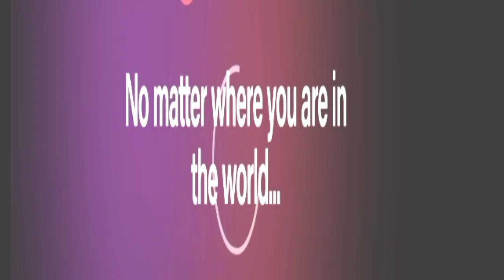interesting facts about cats/ cats amazing facts/real facts about cats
18% of households in the UK own a cat, but there's still so much that we don't know about them. From the unusual way they walk, to how big the largest cat is, we bet you haven't heard some of these fun feline facts!

Cats are an enigma that have captured the hearts of people for thousands of years. Their mysterious personalities and adorable looks have made them an incredibly popular pet, and according to a survey 18% of households in the UK alone are ruled by a cat. With so many cats around us, surely that would mean that everyone knows everything possible about them, right? Wrong! There are so many interesting facts about cats that you probably haven’t heard of, from the world’s largest cat, to the surprising way they walk.

Keep reading to find out more. We bet you haven’t heard some of these cat facts!

Fun and interesting facts about cats

1. The oldest known pet cat existed 9,500 years ago

This interesting fact about cats is guaranteed to wow at your next dinner party. Did you know that originally it was thought that Egyptians domesticated the cat? But in 2004, French archaeologists discovered a 9,500 year old cat grave in Cyprus. This makes this the oldest known pet cat and it predates Egyptian art about cats by over 4,000 years!

. Cats spend 70% of their lives sleeping

If you thought cats spent a lot of their lives sleeping, you’d be right. According to Veterinary Hub, Cats actually spend 70% of their lives sleeping, which works out to around 13-16 hours a day. It’s a cat’s life!

3. A cat was the Mayor of an Alaskan town for 20 years

An orange tabby cat called Stubbs was the mayor of Talkeetna, a small town in Alaska for 20 years! He had several uncontested elections and although he didn’t hold any legislative power, he was loved by locals and tourists alike.

4. The record for the longest cat ever is 48.5 inches

Domestic cats are usually considered to be quite small and dainty creatures. But did you know the world’s longest cat was a Maine Coon called Stewie, and was measured at 48.5 inches? Whereas, the record for the tallest cat belonged to Arcturus at a whopping 19.05 inches tall! Those are some big cats.

5. The richest cat in the world had ?7 million

The richest cat in the world according to Guinness World Records is Blackie. When his millionaire owner passed away he refused to recognise his family in his will and instead gave his 7-million-pound fortune to Blackie! We can’t believe that interesting cat fact!

. Cats walk like camels and giraffes

Have you ever noticed that cats walk like camels and giraffes? Their walking sequence is both right feet first, followed by both left feet, so they move half of their body forward at once.

Camels and giraffes are the only other animals to walk this way. Don’t believe us? Take a look at this video!

7. Isaac Newton invented the cat door

The scientist is most famous for calculated gravity, but it’s also believed that Isaac Newton invented the cat door. How Stuff Works writes that when Newton was working on his experiments at the University of Cambridge he was constantly interrupted by his cats scratching at the door. So he called the Cambridge carpenter to saw two holes in the door, one for the mother cat and one for her kittens! Apparently these holes can still be seen at the university today.

8. In 1963 a cat went to space

You’ve heard of monkeys and dogs in space, but did you know that a cat braved the great unknown too? On October 18th 1963 Felicette, also known as ‘Astrocat’ was the first and only cat to go to space.

9. Ancient Egyptians would shave off their eyebrows when their cats died

According to Ancient History Encyclopedia, Herodotus wrote in 440BC that when a pet cat died in Ancient Egyptian times the family members would shave off their eyebrows in mourning. Now that’s an interesting cat fact